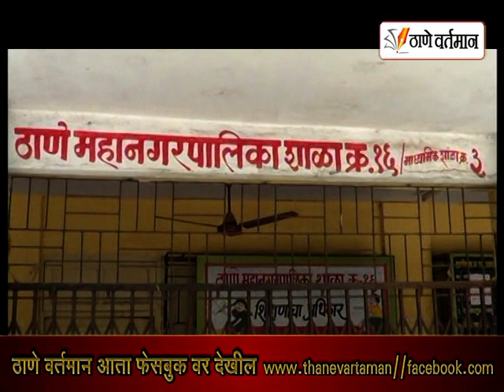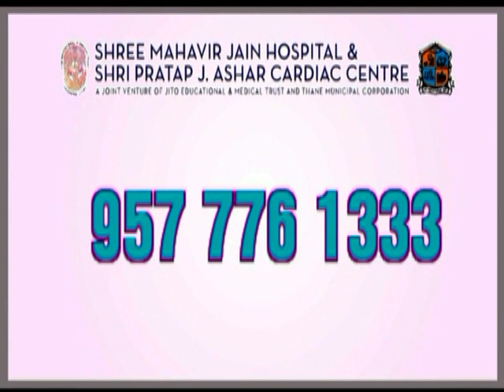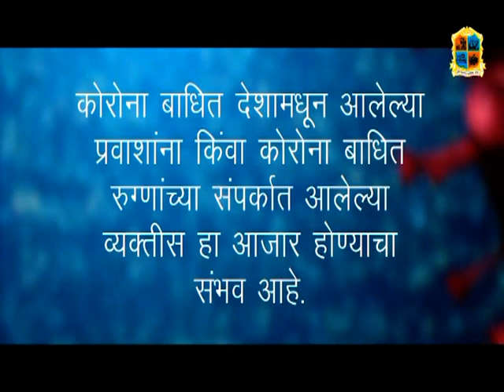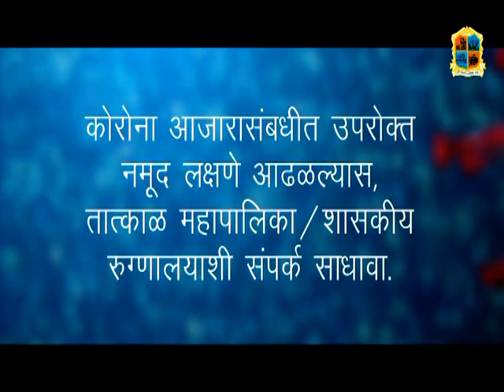Thane Vartaman 15 June 2021 News